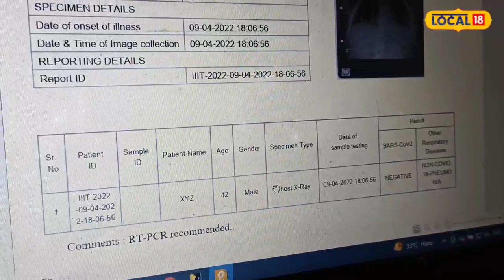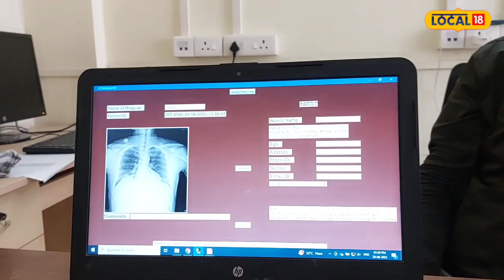अब आला नहीं एप से टीबी की होगी पहचान, IIIT भागलपुर के शिक्षक ने किया डिजाइन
सत्यम कुमार/भागलपुर. भागलपुर IIIT हमेशा से अपने नए आविष्कारों के चलते सुर्खियों में रहता है. यहां के छात्र और शिक्षकरोज नए-नए कृतिमान को कायम भी कर रहेंहैं. इस बार ट्रिपल आईटी भागलपुर के फैकेल्टी ने एक नया सॉफ्टवेयर तैयार किया है. जिससे घर बैठे टीवी बीमारी की पहचान हो जाएगी.

मेडिकल साइंस के लिए यह डिवाइस एक वरदान साबित होगा. इसको बनाने बाले संदीप पिछले 5 साल से इस एप पर काम कर रहे थे. अब इनको सफलता हाथ लगी है.अब इसको आईसी एमआर से सर्टिफिकेट मिलना बांकी है. मिलते ही इसे लांच कर दिया जाएगा.

पीएम मोदी के इस ऐलान के बाद काम किया शुरू

यह सॉफ्टवेयर टीवी जैसीगम्भीर बीमारी की पहचान तुरंत कर देगा. आप अब आसानी से टीवी बीमारी को पहचान पाएंगे. इस सॉफ्टवेयर को तैयार करने वाले डॉ. संदीप कुमार ने बताया कि लोग अब अपने लैपटॉप या फोन में आसानी से टीवी जैसी बीमारी को पहचान पाएंगे. उन्होंने बताया कि2018 से ही इस एप पर काम कर रहे थे.

उस समय प्रधानमंत्री नरेंद्र मोदी ने टीबी मुक्त करने का संकल्प लिया था. तभी मन में आया कि आखिर इस रोग की पहचानलोग आसानी से क्यों नहीं कर पाते हैं. वहीं एक साल में 2 लाख से अधिक केस टीबी के आते हैं. इन सब चीजों को देखते हुए इस सॉफ्टवेयर को तैयार किया. अब इसको आईसी एमआर से सर्टिफिकेट मिलना बाकि है. मिलते ही इसे लांच कर दिया जाएगा. जिसके बाद लोग अपने से भी टीबी बीमारी का पता लगा पाएंगे.

एक्स-रे के माध्यम से लगा सकते हैं पता

डॉ.संदीप कुमार ने बताया कि एक्सरे के माध्यम से टीबी जैसीबीमारी का पता लगा पाएंगे. आप अपने एक्स-रे की तस्वीर को जैसे ही उस सॉफ्टवेयर में डालेंगे तो आपको वह पूरी रिपोर्ट दे देगा. इतना ही नहीं इसके प्राथमिक उपचार के बारे में भी बताएगा. जिससे अब आसानी से घर बैठे इस गम्भीर बीमारी के बारे में आप जानकारी ले पाएंगे.